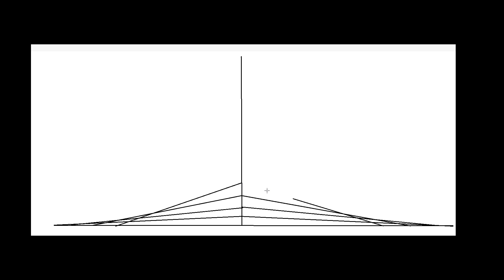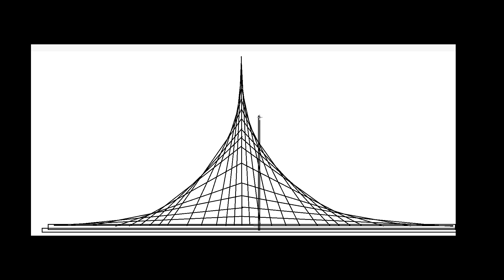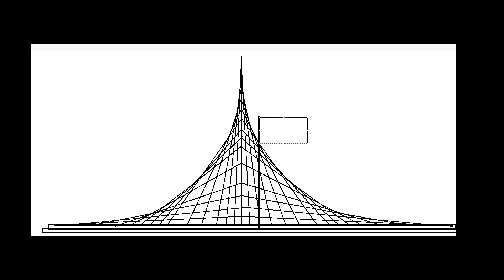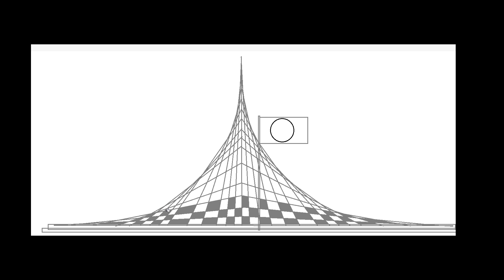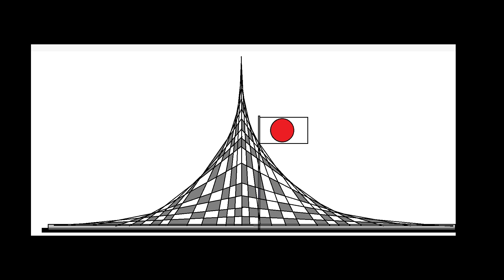Draw the national memorial of Bangladesh | Smriti shoudho |জাতীয় স্মৃতিসৌধ, বাংলাদেশ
জাতীয় স্মৃতিসৌধ
বাংলাদেশের জাতীয় স্মৃতিসৌধ

জাতীয় স্মৃতিসৌধ বাংলাদেশের স্বাধীনতা যুদ্ধে নিহত মুক্তিযোদ্ধা ও নিহত বেসামরিক বাঙালি ও অবাঙ্গালিদের স্মৃতির উদ্দেশ্যে নিবেদিত একটি স্মারক স্থাপনা। এটি সাভারে অবস্থিত। এর নকশা প্রণয়ন করেছেন স্থপতি সৈয়দ মাইনুল হোসেন। এখানে মুক্তিযুদ্ধে নিহতদের দশটি গণকবর রয়েছে। বিদেশি রাষ্ট্রনায়কগণ সরকারিভাবে বাংলাদেশ সফরে আগমন করলে এই স্মৃতিসৌধে শ্রদ্ধা নিবেদন রাষ্ট্রাচারের অন্তর্ভুক্ত।

দ্রুত তথ্য জাতীয় স্মৃতি সৌধ, সাধারণ তথ্য ...
ইতিহাস
১৯৭২ খ্রিস্টাব্দের ১৬ ডিসেম্বর বিজয় দিবসে বাংলাদেশের তৎকালীন রাষ্ট্রপতি শেখ মুজিবুর রহমান ঢাকা শহর থেকে ২৫ কিলোমিটার দূরে ঢাকা-আরিচা মহাসড়কের পাশে নবীনগরে এই স্মৃতিসৌধের শিলান্যাস করেন। ১৯৭৮ খ্রিষ্টাব্দে রাষ্ট্রপতি জিয়াউর রহমান স্মৃতিসৌধটি নির্মাণের উদ্যোগ গ্রহণ করেন এবং নকশা আহবান করা হয়। ১৯৭৮-এর জুন মাসে প্রাপ্ত ৫৭টি নকশার মধ্যে সৈয়দ মাইনুল হোসেন প্রণীত নকশাটি গৃহীত হয়। ১৯৭৯ খ্রিষ্টাব্দে মূল স্মৃতিসৌধের নির্মাণ কাজ শুরু হয় এবং ১৯৮২ খ্রিষ্টাব্দে বিজয় দিবসের অল্প পূর্বে সমাপ্ত হয়। ২০০২ খ্রিষ্টাব্দে গৃহীত প্রকল্প অনুযায়ী এখানে একটি অগ্নিশিখা, সুবিস্তৃত ম্যুরাল এবং একটি গ্রন্থাগার স্থাপনের পরিকল্পনা আছে। বাংলাদেশ সফরকারী বিদেশি রাষ্ট্রপ্রধানগণ নিজ হাতে এখানে স্মারক বৃক্ষরোপণ করে থাকেন। স্মৃতিসৌধের মিনার ব্যতীত প্রকল্পটির মহা-পরিকল্পনা ও নৈসর্গিক পরিকল্পনাসহ অন্য সকল নির্মাণ কাজের স্থাপত্য নকশা প্রণয়ন করে গণপ্রজাতন্ত্রী বাংলাদেশ সরকারের স্থাপত্য অধিদপ্তর। নির্মাণ কাজের গোড়াপত্তন হয় ১৯৭২ খ্রিষ্টাব্দের জুলাই মাসে এবং শেষ হয় ১৯৮৮ খ্রিষ্টাব্দের মাসে। গণপ্রজাতন্ত্রী বাংলাদেশ সরকারের গৃহায়ন ও গণপূর্ত মন্ত্রণালয়ধীন গণপূর্ত অধিদপ্তর সমগ্র নির্মাণকাজ সম্পন্ন করে। বর্তমানে সৌধটির নির্মাণকাজ তিন পর্যায়ে মোট ১৩.০০ কোটি টাকা ব্যয়ে সম্পন্ন হয়।

স্থাপত্য ও তাৎপর্য
১৯৭১'র ২৬শে মার্চ বাংলাদেশের স্বাধীনতা যুদ্ধ শুরু হয়। একই বছর ১৬ই ডিসেম্বর বিজয়ের মাধ্যমে এর পরিসমাপ্তি ঘটে। এই যুদ্ধে প্রায় ত্রিশ লক্ষ মানুষের প্রাণহানি হয়। এই স্মৃতিসৌধ বাংলাদেশের জনসাধারণের বীরত্বপূর্ণ লড়াইয়ের স্মরণে নিবেদিত এবং মুক্তিযুদ্ধের শহীদদের প্রতি জাতির শ্রদ্ধার উজ্জ্বল নিদর্শন হিসেবে প্রতিষ্ঠিত। স্মৃতিস্তম্ভ এবং এর প্রাঙ্গণের আয়তন ৩৪ হেক্টর (৮৪ একর)। এ ছাড়াও রয়েছে একে পরিবেষ্টনকারী আরও ১০ হেক্টর (২৪ একর) এলাকা নিয়ে বৃক্ষরাজি পরিপূর্ণ একটি সবুজ বলয়। এই স্মৃতিসৌধ সকল দেশ প্রেমিক নাগরিক এবং মুক্তিযোদ্ধাদের বিজয় ও সাফল্যের যুগলবন্দি রচনা করেছে। সাতটি ত্রিভুজাকৃতি মিনারের শিখর দেশের মাধ্যমে বাংলাদেশের মুক্তি সংগ্রামের সাতটি পর্যায়ের প্রতিটি এক ভাবব্যঞ্জনাতে প্রবাহিত হচ্ছে। এই সাতটি পর্যায়ের প্রতিটি সূচিত হয় বায়ান্নর ভাষা আন্দোলনের মাধ্যমে। পরবর্তীতে চুয়ান্ন, ছাপান্ন, বাষট্টি, ছেষট্টি ও ঊনসত্তরের গণঅভ্যুত্থানের মধ্যে দিয়ে অগ্রসর হয়ে একাত্তরের মুক্তিযুদ্ধের মাধ্যমে স্বাধীনতা সংগ্রামের চূড়ান্ত বিজয় অর্জিত হয়। মিনারটি ৪৫ মিটার (১৫০.০০ ফুট)উঁচু এবং জাতীয় শহীদ স্মৃতিসৌধ প্রাঙ্গণের গুরুত্বপূর্ণ একটি বিন্দুতে অবস্থিত। মিনার ঘিরে আছে কৃত্রিম হ্রদ এবং বাগান। স্মৃতিসৌধ চত্বরে আছে মাতৃভূমির জন্য আত্মোৎসর্গকারী অজ্ঞাতনামা শহীদের দশটি গণসমাধি। স্মৃতিসৌধ প্রাঙ্গণে আরও রয়েছে উন্মুক্ত মঞ্চ, অভ্যর্থনা কক্ষ, মসজিদ, হেলিপ্যাড, ক্যাফেটেরিয়া।

স্মৃতিসৌধ প্রাঙ্গণের সর্বমোট আয়তন ৮৪ একর। স্মৃতিস্তম্ভ পরিবেষ্টন করে রয়েছে ২৪ একর এলাকাব্যাপী বৃক্ষরাজিশোভিত একটি সবুজ বলয়। স্মৃতিসৌধটির উচ্চতা ১৫০ ফুট। সৌধটি সাত জোড়া ত্রিভুজাকৃতির দেয়াল নিয়ে গঠিত। দেয়ালগুলো ছোট থেকে ক্রমশ বড়ক্রমে সাজানো হয়েছে। এই সাত জোড়া দেয়াল বাংলাদেশের স্বাধীনতা আন্দোলনের সাতটি ধারাবাহিক পর্যায়কে নির্দেশ করে। ১৯৫২-র ভাষা আন্দোলন, ১৯৫৪ যুক্তফ্রন্ট নির্বাচন, ১৯৫৬ শাসনতন্ত্র আন্দোলন, ১৯৬২ শিক্ষা আন্দোলন, ১৯৬৬ ছয় দফা আন্দোলন, ১৯৬৯ এর গণ-অভ্যূত্থান, ১৯৭১ এর মুক্তিযুদ্ধ - এই সাতটি ঘটনাকে স্বাধীনতা আন্দোলনের পরিক্রমা হিসাবে বিবেচনা করে সৌধটি নির্মিত হয়েছে।